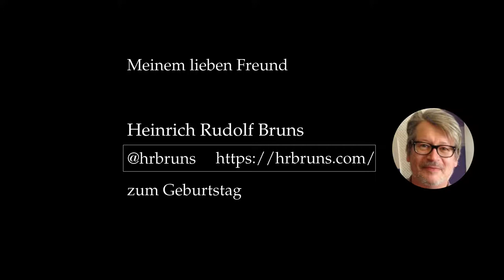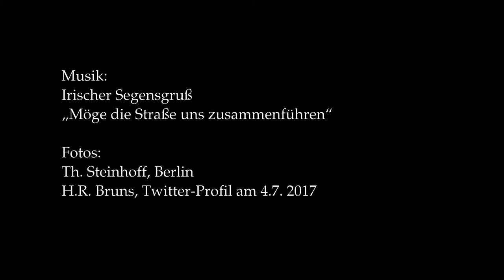Geburtstagsständchen für H.R. Bruns (2017)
Für meinen lieben Freund und wertgeschätzten Kollegen.